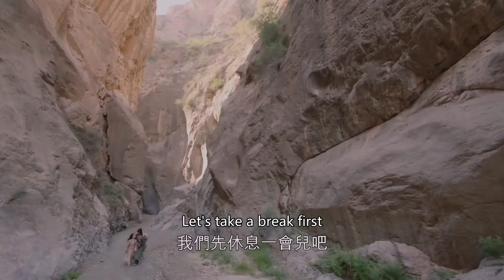乞丐意外救助金絲猴，怎料金絲猴擁有絕密寶典，乞丐化身頂級高手！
►劇名(Drama Name)：《倚天屠龍記》